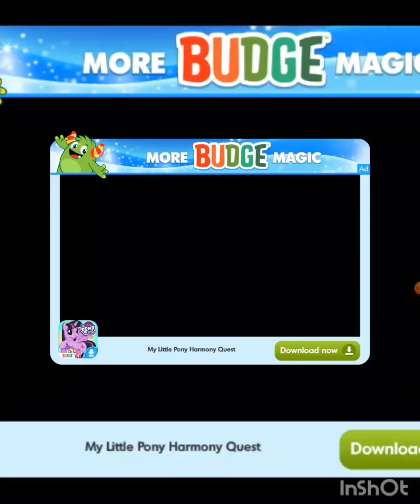Thomas And Friends Minis-Gameplay Walkthrough(Part 1)